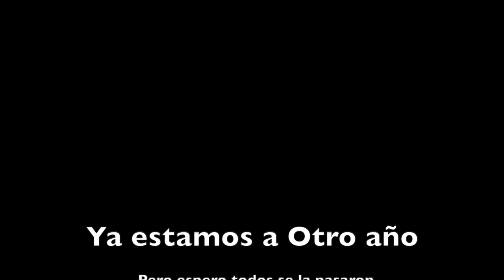❗️Navidad 2022 Celebrando en Familia❗️ | Vlog de Mamá